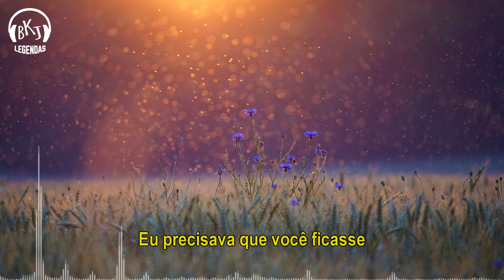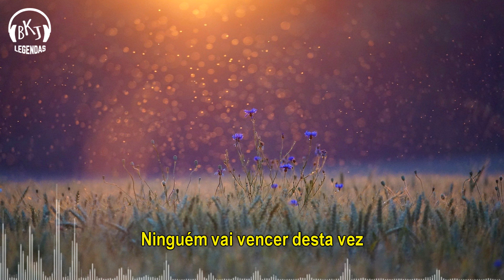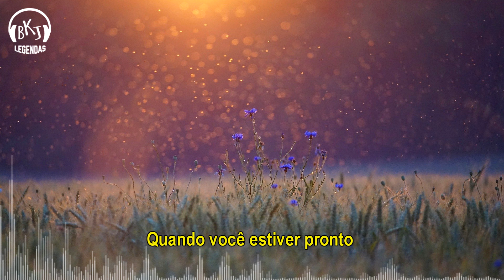Natalie Taylor- Surrender (Legendado/Tradução)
Follow Natalie Taylor